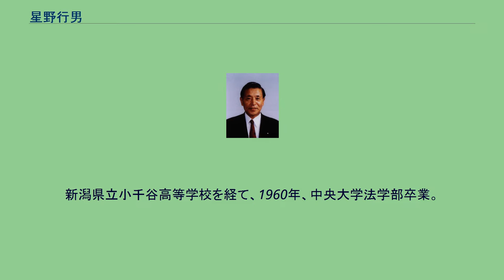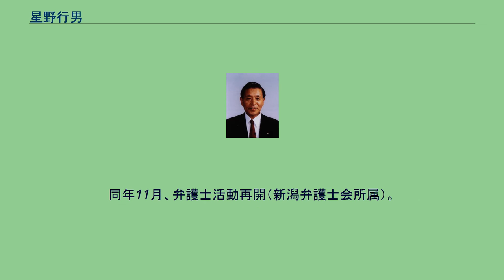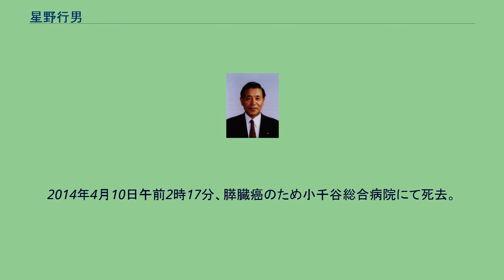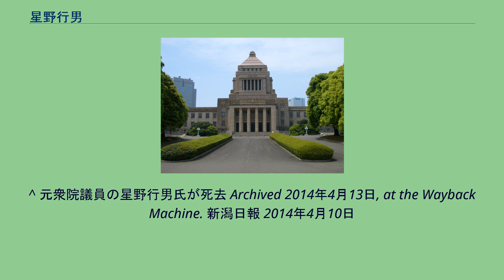星野行男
星野 行男（ほしの ゆきお、1932年2月22日 - 2014年4月10日）とは、日本の弁護士（登録番号：21388、新潟県弁護士会）、政治家。
衆議院議員（3期）、新潟県小千谷市市長（4期）を歴任した。
元秘書は、金融担当大臣を歴任した民主党元衆議院議員中塚一宏。
新潟県立小千谷高等学校を経て、1960年、中央大学法学部卒業。
1962年、司法試験に30歳で合格。
1965年、司法修習17期修了（同期に松本啓二弁護士）し、東京弁護士会入会。
1975年、小千谷市長就任（以後4期務める）。
同年、東京弁護士会退会。
1989年5月31日、市長を辞職。
同年10月、保守系無所属新人候補の政策集団自由連合旗揚げに参加。
1990年の第39回衆議院議員総選挙新潟3区で自由民主党・経世会から出馬し、初当選した。
1993年、改革フォーラム21の同志と宮澤改造内閣不信任案賛成して、自民党を集団離党し、新生党結成、第40回衆議院議員総選挙で2回目の当選。
1994年、羽田内閣の運輸政務次官に就任。
新進党結党参加。
1996年10月、第41回衆議院議員総選挙新潟5区にて、師田中角栄の娘である田中真紀子と対決するも敗北し落選。
同年11月、弁護士活動再開（新潟弁護士会所属）。
1998年、第18回参議院議員通常選挙新潟県選挙区から民主党推薦で出馬し、同じく衆院からの鞍替え目指す田中直紀の後塵を拝し落選。
2000年、第42回衆議院議員総選挙直前に不出馬を表明。
2002年4月、勲三等旭日中綬章受章。
同年10月、田中真紀子の議員辞職に伴う第42回衆議院議員補欠選挙に無所属で出馬し当選。
後に自民党に復党した。
2003年1月、自民党新潟県第五選挙区支部長就任。
同年8月、第1次小泉内閣第2次改造内閣で法務副大臣に就任。
同年の第43回衆議院議員総選挙で落選した。
2014年4月10日午前2時17分、膵臓癌のため小千谷総合病院にて死去。
82歳没。
^ 元衆院議員の星野行男氏が死去 Archived 2014年4月13日, at the Wayback Machine. 新潟日報 2014年4月10日